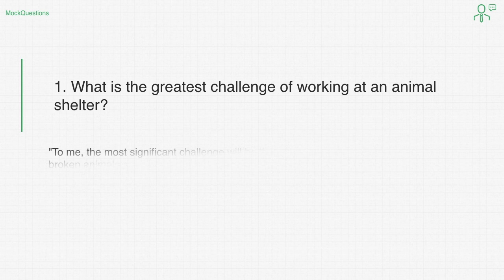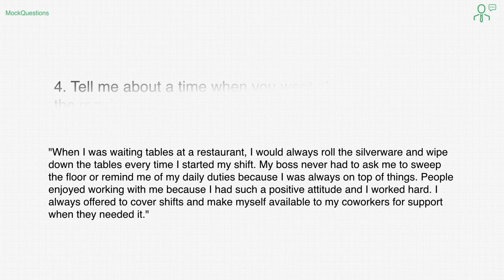5 Animal Shelter Worker Interview Questions with Answers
View 5 of our Animal Shelter Worker Interview Questions with answers. For all 25 interview questions and answers, with advice, visit: